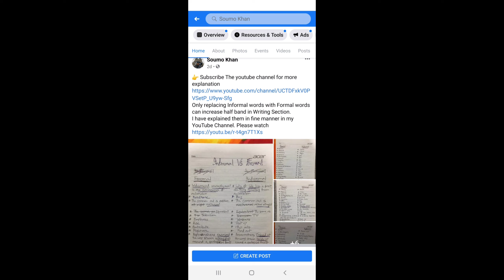IELTS solution - 'Tell me about yourself' ? Part - 2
IELTS এর Speaking পরীক্ষায় ধারাবাহিক ভাবে ৩টি পর্ব সাজানো থাকে। এর মদ্ধে প্রথম পর্বে খুব Common একটি Question জিজ্ঞেস করা হয়। '' Tell me about Yourself '' । এজন্য English এ দক্ষটা প্রমাণের উদ্দেশে total ৬ টী points আলোচনা করা হয়েছে যার মধ্যে এই ভিডিওতে রয়েছে শেষের ৩টি points - Academic Background, Family and Hobbies
এই ভিডিওটা আমি কিছু Pre-Planned Sentense এর বর্ণনা এবং তার সাথে সাথে কিছু Grammar Rules এর ব্যাখ্যা দিয়ে সাজিয়েছি যা অবশই পরীক্ষার সময় কাজে আসবে। শুধু তাই নয়, এই points গুলো মাঝে মাঝে আলাদা করে ও IELTS এ আসে, তখন ও যাতে আমরা ভালো করে উত্তর দিতে পারি, সেই প্রচেষ্টা নিয়েই ভিডিওটি তৈরি।

🔥🔥 Get Connected with me personally on .